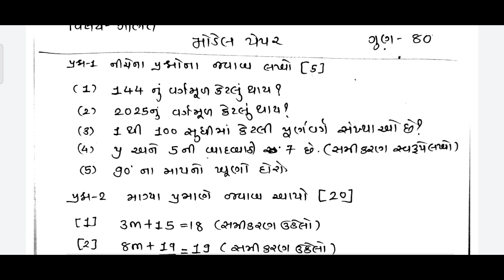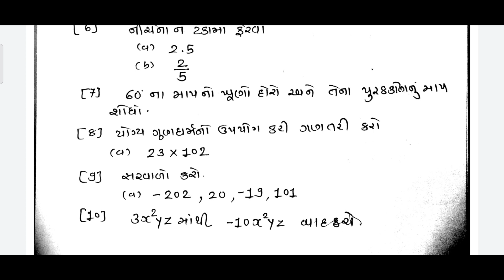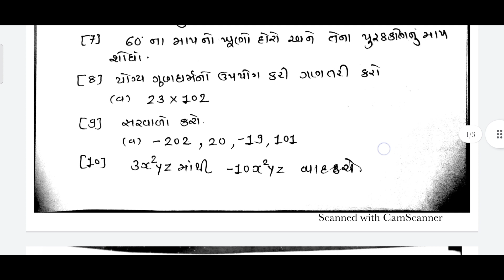std 9 nidan kasoti july 2021|ગણિત |MATHS EKAM KASOTI JULY 2021 Model paper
dhoran 9 ganit ekam kasoti model paper june 2021 syllabus